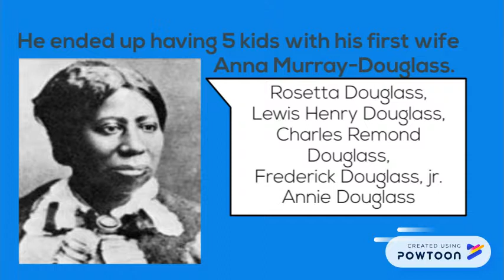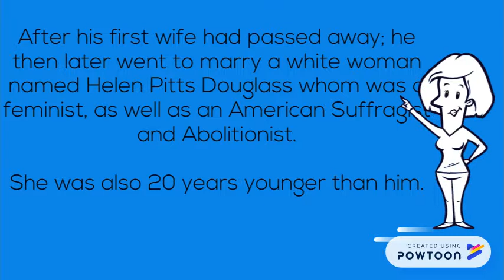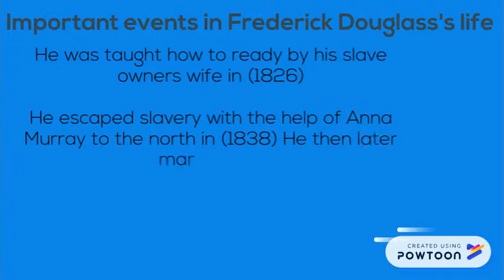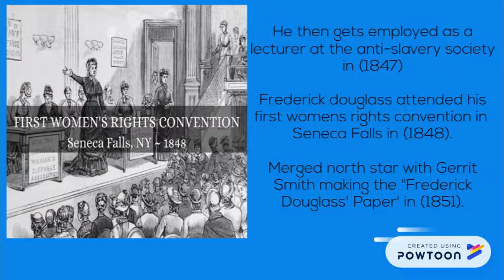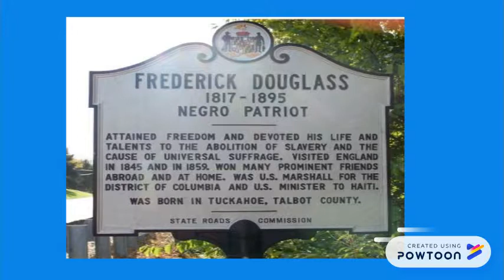The life of Frederick Douglass